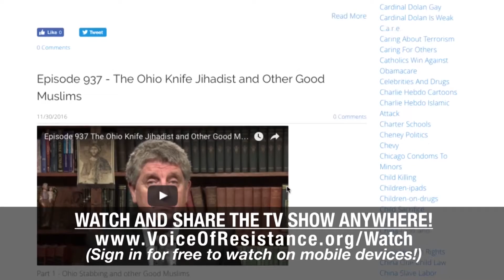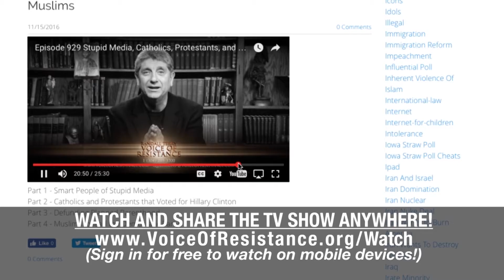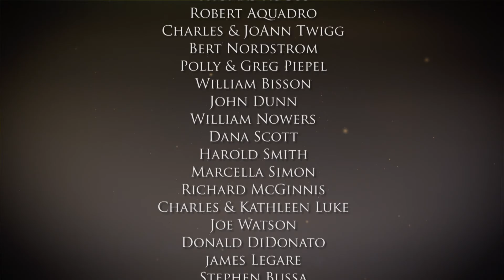Episode 944 Christmas RERUN Part 1 of 2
Christmas RERUN Part 1 of 2